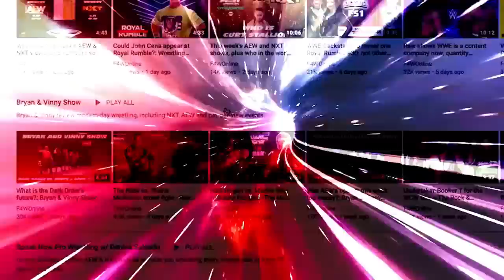Kenny Omega and Will Ospreay fuel the hype for Wrestle Kingdom 17: Wrestling Observer Radio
Dave discusses what went down in the Wrestle Kingdom 17 presser between Kenny Omega and Will Ospreay. [January 3, 2023]